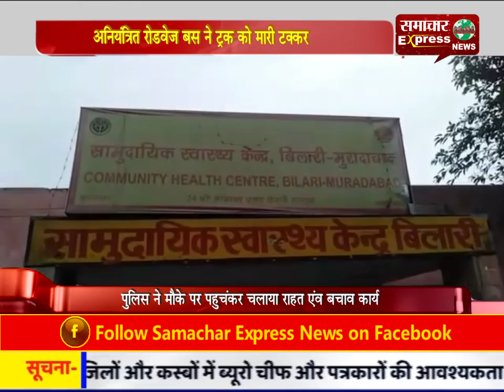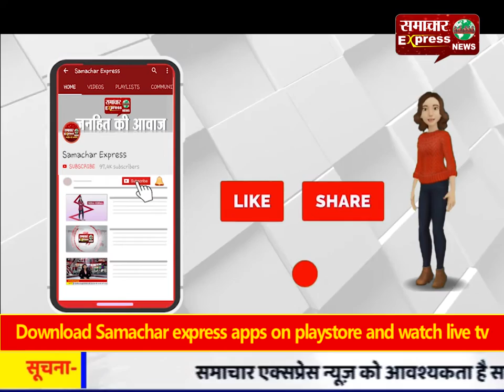अनियंत्रित रोडवेज बस ने ट्रक को मारी टक्कर